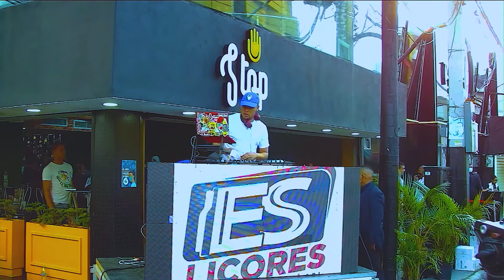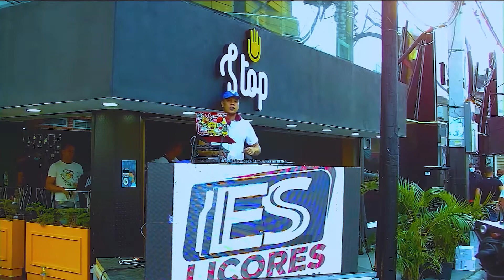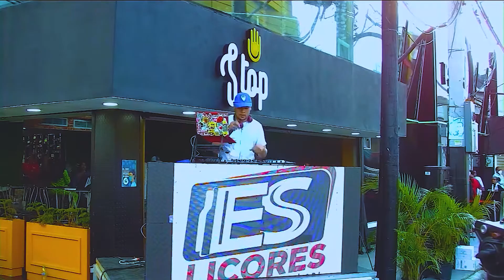Dj Jonathan Way - Clasicos & Dembow (Live Melvinflow)